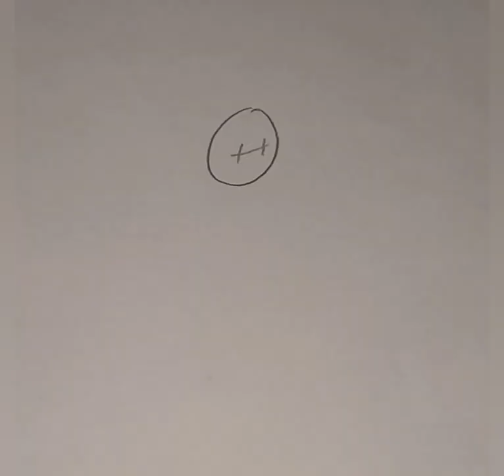lets draw purple from rainbow freinds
keep drawing